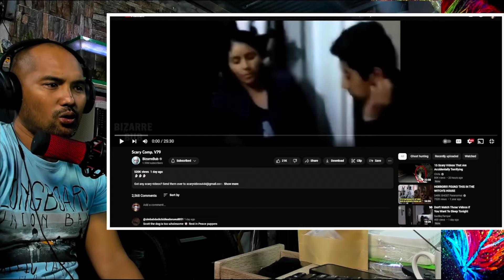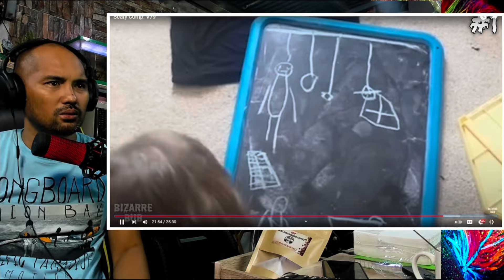TOP 7 MULTONG VIDEO NA MAG PAPANSIN SAYO ANG PRINCE CHARMING MO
VIDEO BY THE DARKEST SECRET